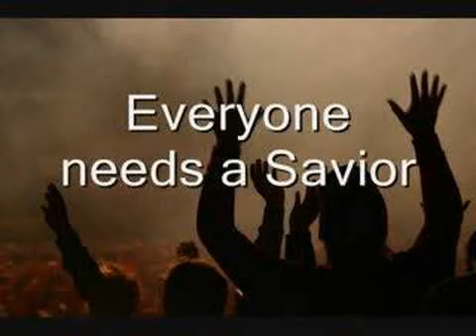WIHS Bread of Life, Pastor Ellis Stanley, Wk 2/19/24, Topic: Everybody needs a savior Pt 6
WIHS Bread of Life – Week Of:  2/19/2024 – Pastor Ellis Stanley of Church of Christ in Bridgeport